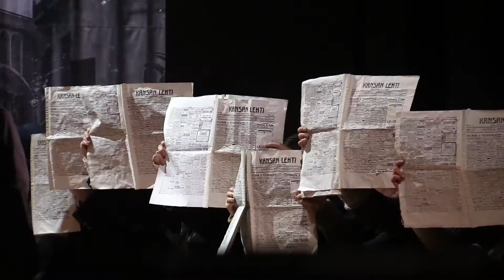Veljeni vartija -ooppera: tunnelmia kantaesityksestä 16.2.2018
Tunnelmia ja haastatteluja Veljeni vartija -oopperan kantaesityksestä Tampere-talosta 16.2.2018. Tampereen Oopperan tilaaman oopperan sävellyksestä vastaa Olli Kortekangas ja libretosta ja ohjauksesta Tuomas Parkkinen. Lisätiedot